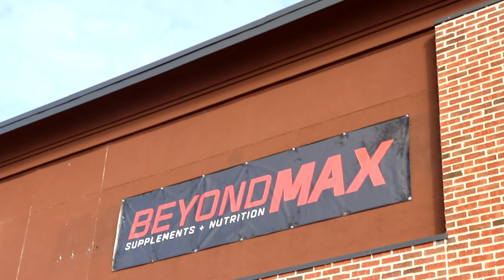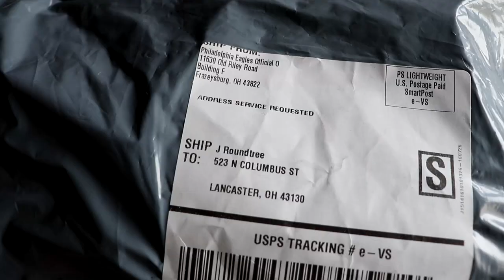How Did I Do This Again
The day started off pretty good. Got a good CrossFit workout in then played basketball. Went to my friend Ryan's supplement shop (Beyond Max) then after that went to play basketball again and of course the worst possible thing would happen. Hope you enjoy the video and dont forget to like comment and subscribe!!